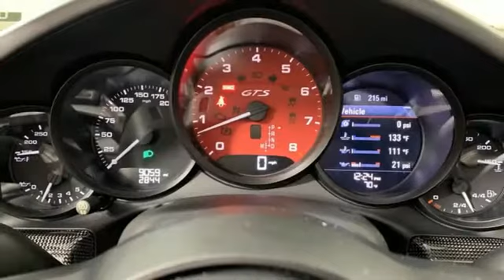Used 2019 Porsche 911 Marietta Atlanta, GA U52294A - SOLD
Year: 2019
Make: Porsche
Model: 911
Trim: Targa 4 GTS
Engine: 3.0L 6-Cylinder Turbocharged DOHC
Transmission: 7-Speed Porsche Doppelkupplung (PDK)
Color: Black
Interior: Black
Mileage: 9058
Stock #: U52294A
VIN: WP0BB2A93KS126257
RARE! DON'T MISS! 2019 Porsche 911 Targa 4 GTS 3.0L H6 Turbocharged DOHC 24V LEV3-LEV160 450hp Black 2D Coupe *GTS INTERIOR PACKAGE, *7-SPEED PDK, *ADAPTIVE CRUISE CONTROL, *LANE CHANGE ASSIST, *PORSCHE ENTRY & DRIVE, *BOSE SURROUND SOUND, *ADAPTIVE SPORTS SEATS PLUS, *LED HEADLIGHTS IN BLACK w/PDLS, *HEATED SEATS, AWD, Automatically Dimming Mirrors, BOSE Surround Sound System, Front Seat Heating, GTS Interior Package, Premium Package w/Adaptive Sport Seats Plus. Recent Arrival! CARFAX One-Owner. Clean CARFAX.brbrAWD Awards:br * 2019 KBB.com Best Resale Value Awards * 2019 KBB.com Brand Image Awardsbrbr2019 Audi Dealerrater Dealer of the Year. Additional incentives and offers may apply. Family owned and operated for over 40 years.

Address:
1715 Cobb Parkway South